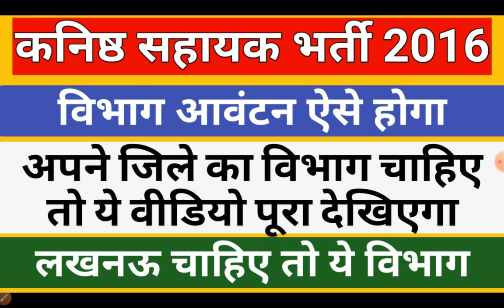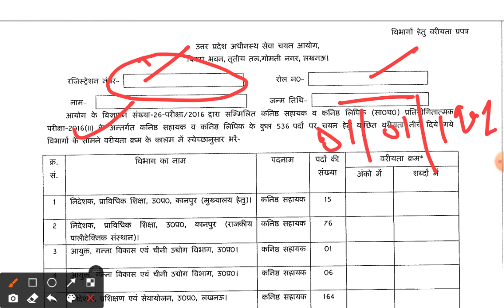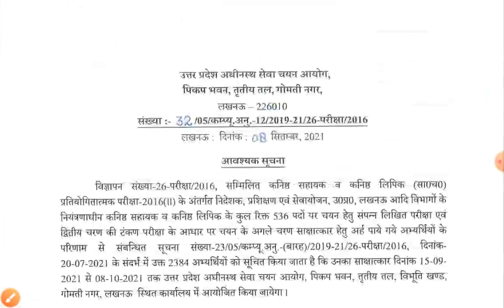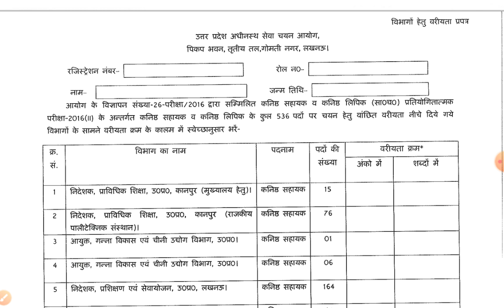UPSSSC JUNIOR ASSISTANT 2016 DEPARTMENT PREFERENCE || UPSSSC JA DEPARTMENT PREFERENCE FORM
UPSSSC JUNIOR ASSISTANT 2016 INTERVIEW || JA INTERVIEW || UPSSSC INTERVIEW QUESTIONS PDF DOWNLOAD

Govt Jobs UP एंड्राइड एप UP Jobs Alert के नाम से प्लेस्टोर पर अपलोड किया जा चुका है..

आप सीधे इस लिंक से भी डाउनलोड कर सकते हैं -

यदि अभी तक आपने हमारी Updated एंड्राइडApp डाउनलोड नही किया है आपने तो प्लेस्टोर पर जाकर UPJOBSALERT (बिना स्पेस के) सर्च करें या फिर प्लेस्टोर के लिंक से सीधा डाउनलोड करें 👇

⭕ UPSSSC LEKHPAL || UP POLICE SI ASI FREE TEST SERIES ⭕

लेखपाल / यूपी पुलिस SI ASI / PCS RO ARO आदि सभी भर्ती आयोगों द्वारा संचालित परीक्षाओं की तैयारी हेतु आपको अब महँगे Paid Test लेने की ज़रूरत नही..❗️❗️

आप सिर्फ टेलीग्राम पर हमारे ग्रुप को जॉइन करें और मुफ्त में सभी परीक्षाओं हेतु Test Series में भाग लें ✅🎯

how to fill department preference form,
hot to fill upsssc department preference form,
upsssc ja department preference form,
upsssc junior assistant department allotment
UPSSSC JA INTERVIEW
UPSSSC JUNIOR ASSISTANT INTERVIEW
UPSSSC INTERVIEW QUESTIONS
UPSSSC INTERVIEW IMPORTANT QUESTIONS PDF DOWNLOAD
INTERVIEW QUESTIONS PDF DOWNLOAD

pet cutoff for lekhpal 2021
pet 2021 official cutoff
pet 2021 final cutoff fir junior assistant
UPSSSC LEKHPAL RECRUITMENT 2021
CCC MUST FOT LEKHPAL
CCC QUALIFICATION FOR LEKHPAL
UPSSSC EXAM CALENDER 2021
UPSSSC LOWER MAINS EXAM DATE
UPSSSC LOWER MAINS EXAM
UPSSSC JA EXAM DATE
UPSSSC STENOGRAPHER EXAM
UPSSSC ASO EXAM DATE
UPSSSC JUNIOR ENGINEER EXAM DATE
UPSSSC JE 2016 EXAM
UPSSSC JE 2018 EXAM
UPSSSC LEKHPAL 2021 EXAM DATE
LEKHPAL 2021 EXAM DATE
VDO 2018
UPSSSC PET FINAL CUTOFF
UPSSSC LEKHPAL MAINS
UPSSSC LEKHPAL CUTOFF
UPSSSC PET ANSWER KEY FINAL
UPSSSC PET 2021 CUTOFF